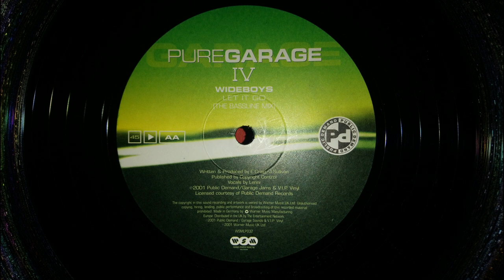Wideboys - Let It Go